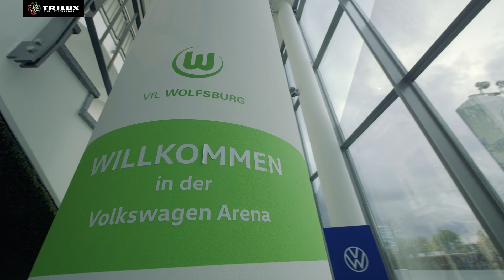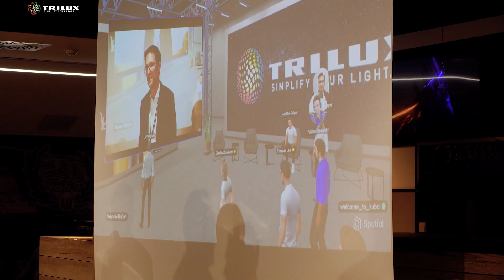Innovative technologies in practice: TRILUX hosts Tech-Summit at VFL Wolfsburg and Metaverse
In November 2022, TRILUX invited customers and partners to a Tech Summit at the Volkswagen Arena in Wolfsburg (@VfLWolfsburg) The aim: to experience innovative technologies in practice, discuss current trends together and network in a relaxed atmosphere. During a stadium tour, the visitors learned about the smart TRILUX lighting solutions in the Volkswagen Arena. Afterwards, they went together to the Metaverse for a roundtable on the topic of "Human Performance".

For additional information on our products and services, you can visit our

Welcome to the TRILUX YouTube channel! TRILUX - Simplify Your Light, represents the simplest way to intelligent, individual light. For over 100 years, TRILUX has been serving and inspiring its customers with high-quality and individual lighting solutions. This does not only include innovative luminaires but also perfectly matched lighting solutions for the healthcare, education, retail, corporate and sports industries. Our focus is people and with our solutions, we contribute to a sustainable, healthy and connected world.

Because where there is light, there is life.

On this channel, you can find a variety of videos including informative content such as product installation guides, examples of our lighting solutions in action and insightful glances into the world of TRILUX.